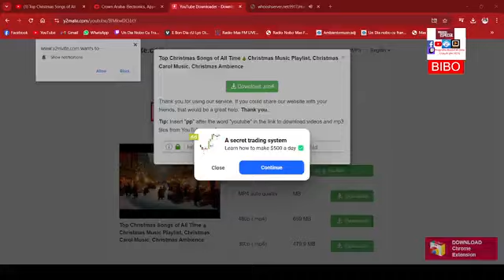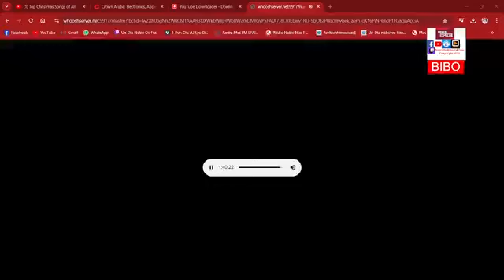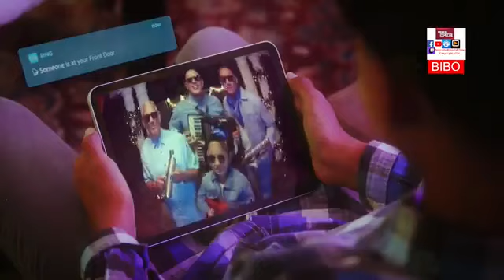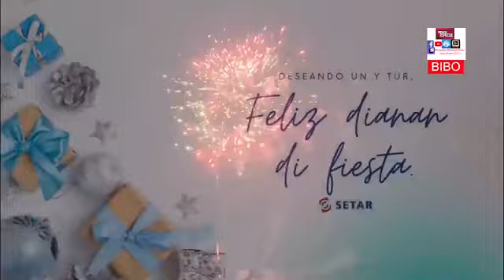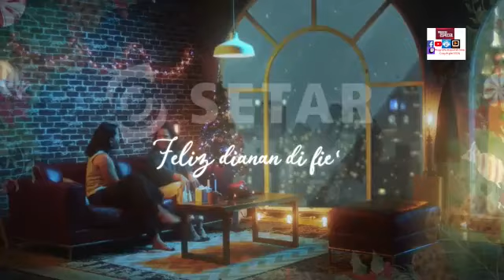E Fiesta Di Fin Di Aña Cu Robby Rosel Programa Completo 03 / 04 October 2024 .